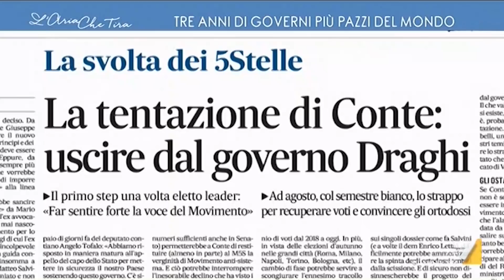Matteo Renzi ospite a L'Aria che tira | 7 giugno 2021